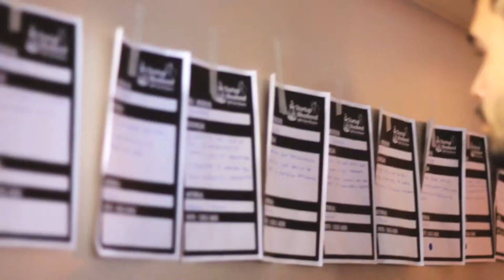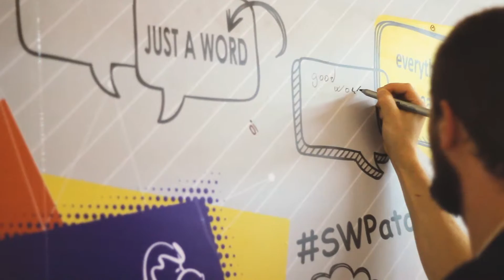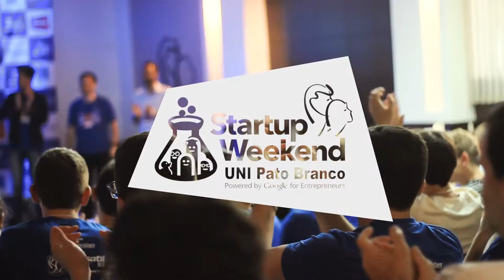Startup Weekend UNI em Pato Branco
A Faculdade Mater Dei organizou e sediou o Startup Weekend Uni. O evento fez parte da programação do Tecsul 2016 e contou com a presença de mais de centenas de pessoas, entre participantes, mentores e jurados que avaliaram as startups apresentadas. O resultado apontou quatro projetos que serão incubados no Parque Tecnológico de Pato Branco.

Essa foi a terceira edição do Startup Weekend Pato Branco, que reuniu cerca de cem participantes, divididos em treze equipes. Os participantes tiveram 54 horas para aprimorar suas ideias, desenvolve-las e verificar a aplicabilidade, bem como as vantagens dos futuros negócios. As três primeiras colocadas, bem como a "ideia destaque", serão incubadas no Parque Tecnológico.